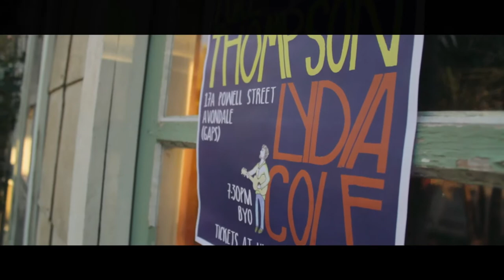Lydia Cole - "Hibernate" LIVE - feat. Anika Moa & Luke Thompson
Lydia Cole sings "Hibernate" with Anika Moa and Luke Thompson
Performed at GAPS in Avondale, Auckland on 29 November 2012

Video by Dan Fowler